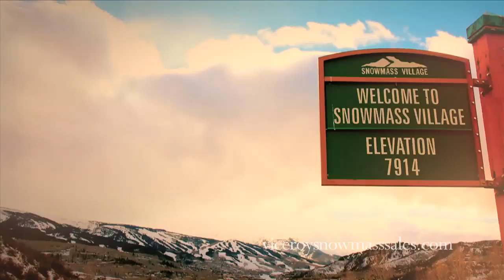Viceroy sales 07 1221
Anticipate a level of personalized service and indulgent amenities beyond all expectations. From the 7,000 square foot Ute-inspired wellness spa to a slopeside all-season swimming pool and private heated cabanas, The Residences Viceroy Snowmass embraces the timeless "mind, body & spirit" ethos of the region. At Nest Lounge and Café by lifestyle tastemaker Kelly Wearstler residents enjoy a contemporary après ski scene unlike any other. And, for one of Snowmass' top fine dining experiences, reserve a table at Eight K, where chef Will Nolan, a finalist for Food & Wine magazine's "2012 People's Best New Chef" award, brings five-star finesse to classic American comfort cuisine. With Viceroy's ski valet, Concierge, and personal chef services, every stay becomes a truly leisurely, fully curated vacation experience.